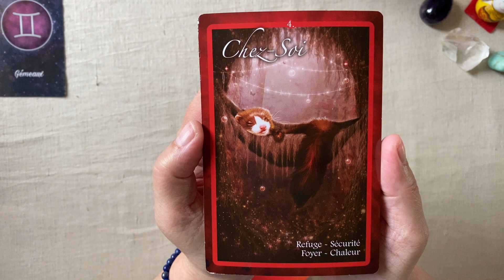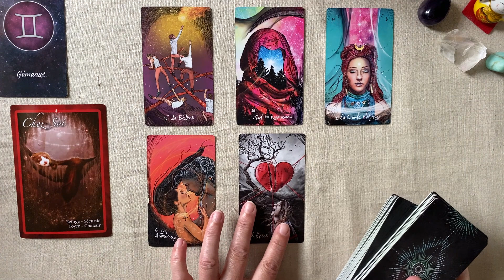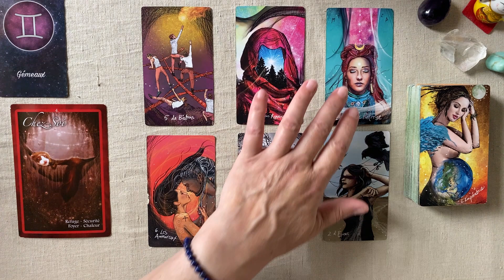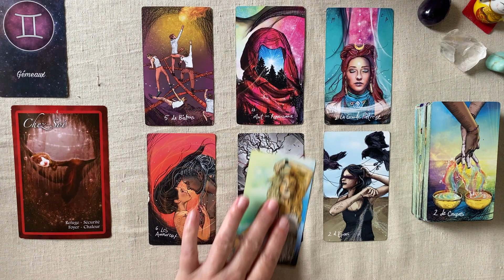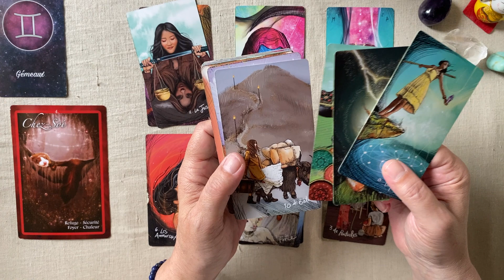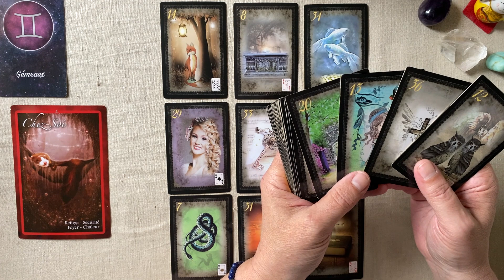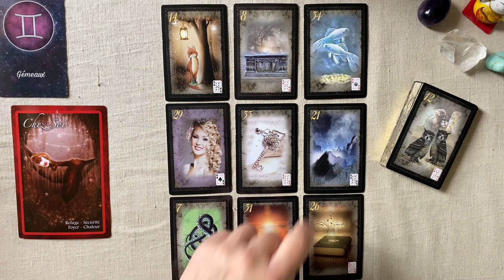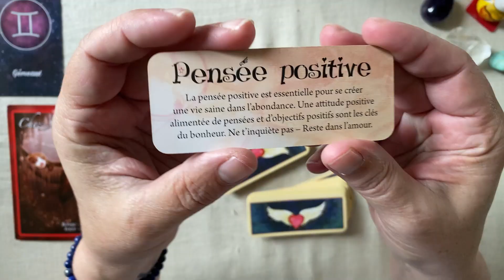GÉMEAUX SEMAINE DU 19 AU 25 JUIN 2023 HOROSCOPE FAMILLE TRAVAIL FINANCESmp4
Horoscope pour le signe astrologique gémeaux  - Guidance intuitive  pour la semaine du 19  au 25 juin  2023 FAMILLE - TRAVAIL - FINANCES